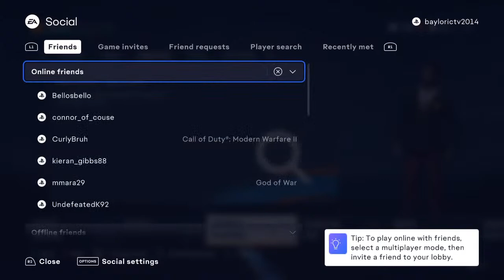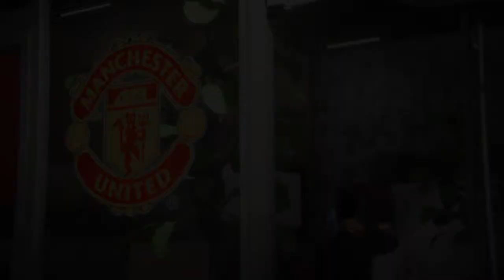FIFA23 Dwight Yorke Rebuilds Manchester united Episode 1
WELCOME TO BWTM SPORTS GAMING YOUTUBE CHANNEL

Our channel is about sports & gaming . We cover lots of cool stuff such as SPORTS NEWS,   BOXING TALK SHOWS, cricket VIDEOS  and  football (FIFA 22, PES2022)

BWTM SPORTS GAMING
BWTM SPORTS
SPORTS GAMING
BWTMONLINE
LATEST BWTM SPORTS VIDEOS
BAYLORIC TV
LATEST BOXING VIDEOS
LATEST BOXING NEWS TODAY
BEST FIFA 22 CAREER MODE VIDEOS
BEST FIFA REBULD VIDEOS
FIFA 22 REBUILDS
SPORTS VIDEOS
LATEST LIVE SPORTS SHOW
BEST BOXING INTERVIEWS ON YOUTUBE
BEST BOXING CHANNELS ON YOUTUBE BWTM SPORTS
BEST FIFA 22 CHANNELS ON YOUTUBE
CAREER MODE
PES2022 CAREER MODE
MASTER LEAGUE
LAGOS CRICKET ACADEMY VIDEOS